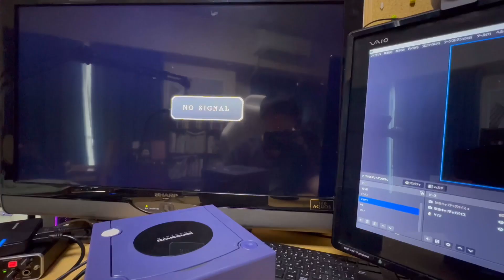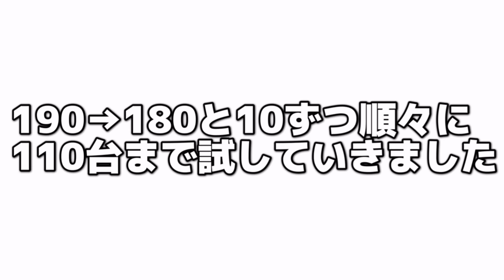【敗北動画】中古のゲームキューブがディスクを読み込まないので修理に挑む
完全に負けました
ピックアップレンズ自体がやられてるかコンデンサのせいか分からなかった、、、
半田付けとかできる人ほんまに尊敬、

これからの活動の励みになりますので、
支援してもらえるとめちゃくちゃ嬉しいです！